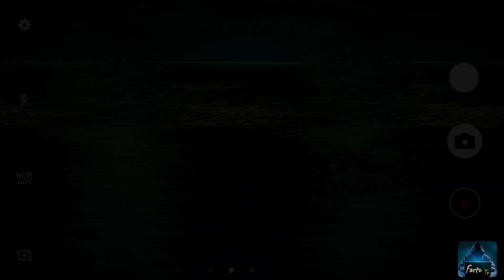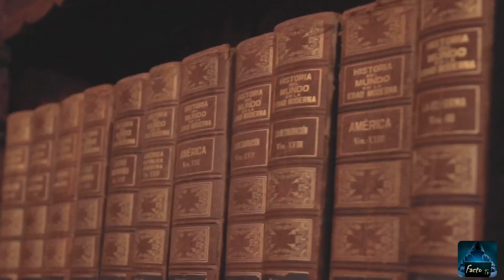दुनिया के 5 सबसे भूतिया स्थान || world's top 5 haunted place in the world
top 5 haunted place in the world
दुनिया के 5 सबसे भूतिया जगह है

🔸️Script writter or management :- Nitin darji
     Voice or video editing :- Pawan bhojak

👉message for questions or your requirements for next video

hindi stories
hindi kahani
haunted places
5 haunted places
creepy places
ghostly places
ghost castles on earth
paranormal
real ghost
Edinburgh Castle
top 10
bhanghar
gort
fort
caught on camera
facts
tranding
haunted

5.) Gray friers kirkyard U.K.
4.) Mark kings close Scotland
3.) Tower of london
2.) High gate cemetery
1.) Bhangarh fort Rajasthan

दुनिया के 5 सबसे खौफनाक जगह
दुनिया की 10 सबसे भूतिया जगह
कैमरे में कैद हो गया वरना कोई नहीं मानता
दुनिया की 10 सबसे डरावनी और वीरान जगह
दुनिया की सबसे डरावनी जगह
top 5